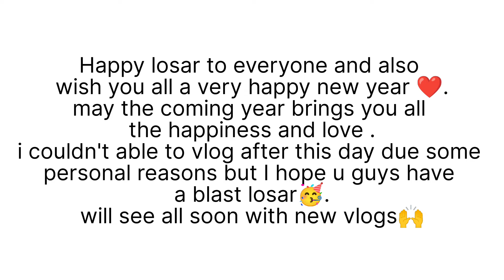Happy losar /New year celebration 🥳/ Ladakhi new year